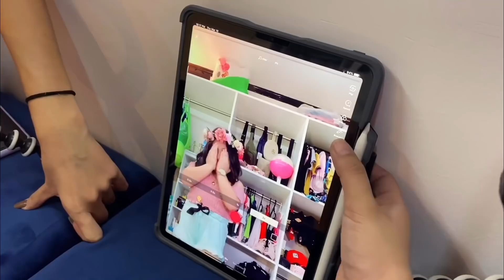VLOG 065 SINUPORTAHAN KO MAGING TIKTOKERIST SI TYRONIA HABANG QUARANTINE | BY TONI FOWLER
May Youtube channel na din po si Tyronia

Dati palagi syang nagtitiktok every saturdays lang. pero dahil napa aga bakasyon dahil quarantine.. eto ako at bumabawi sa pagsuporta kay tyronia sa kung saan sya masaya. ❤️

Go anak! I love you anak! 😘😘😘
-Mommy Toni